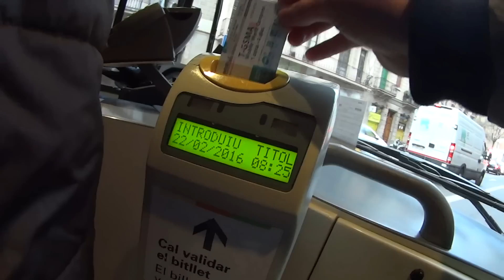КАК МЫ РАБОТАЕМ НА ВЫСТАВКАХ - ОДИН РАБОЧИЙ ДЕНЬ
Хотите знать, как мы работаем на выставке? Я взял с собой камеру и показал один день из жизни блогера на выставке MWC 2016, в самый первый день ее работы!